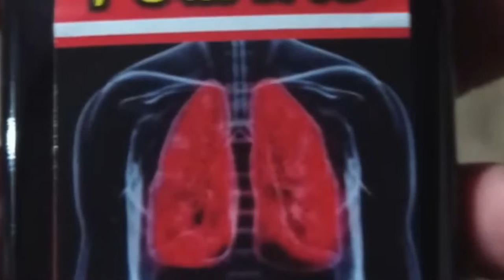FÁBRICA CLANDESTINA DE FITOTERÁPICOS É FECHADA EM SANTO ANTÔNIO DO MONTE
| REGIÃO |